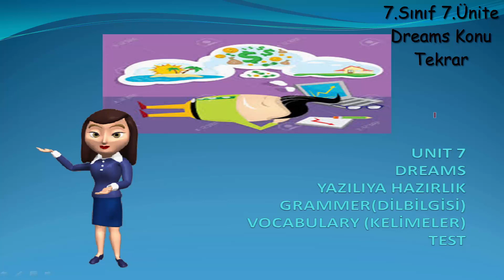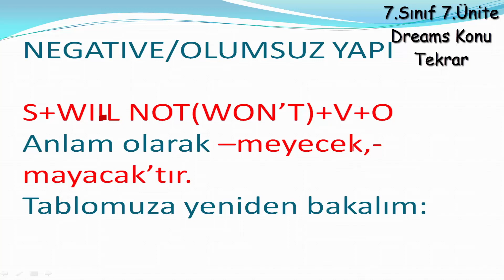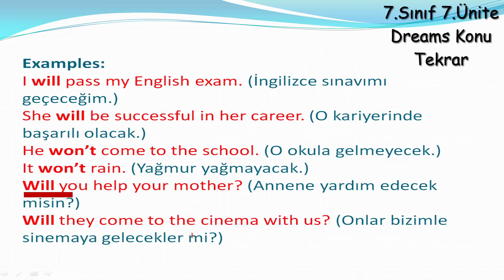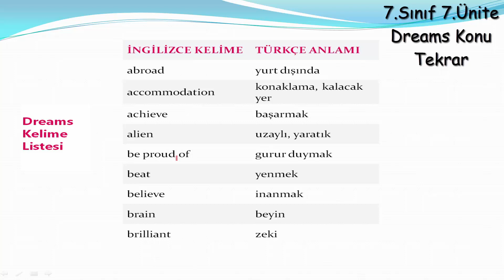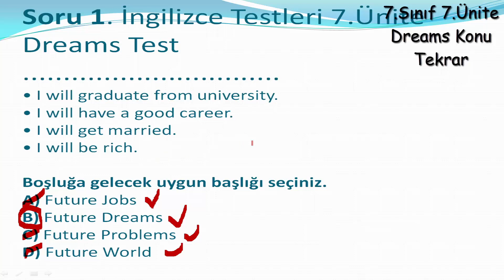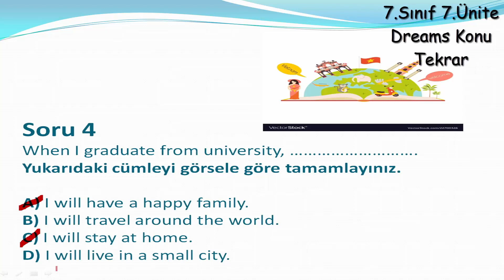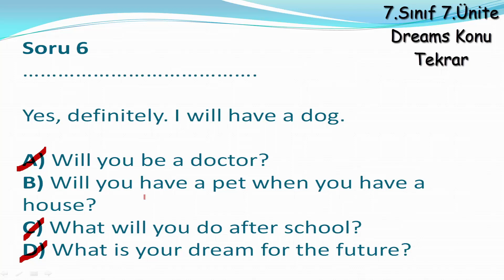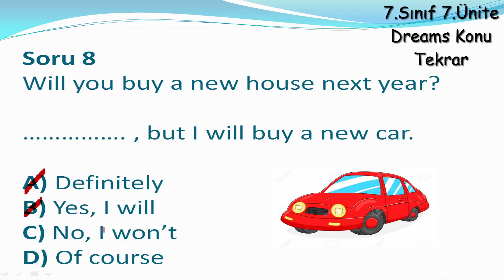7.Sınıf İngilizce 7.Ünite (Dreams) Konu Anlatımı